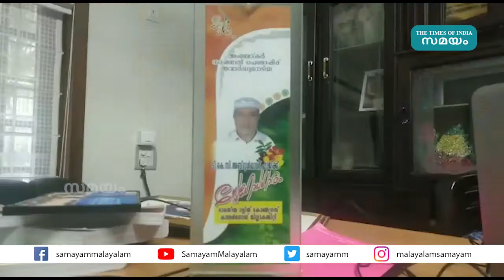പൊതിച്ചോറുമായി കാവുഞ്ഞി ഹാജിയും കുടുംബവുമുണ്ട്! | Cheruvathur Free Food Distribution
ലോക്ക് ഡൗണില്‍ ഉച്ച സമയത്ത് ചെറുവത്തൂരിൽ എത്തുന്നവര്‍ക്ക് ആശ്വാസമാവുകയാണ് ടി കെ സി അബ്ദുള്‍ ഖാദിര്‍ ഹാജിയെന്ന നാട്ടുകാരുടെ കാവുഞ്ഞി ഹാജിയും കുടുംബവും. ടൗണിലെത്തുന്ന ആരും ഇപ്പോള്‍ വിശന്നിരിക്കാറില്ല. ലോക്ക് ഡൗണ്‍ പ്രഖ്യാപിച്ചതു മുതല്‍ എല്ലാ ദിവസവും ഉച്ചയ്ക്ക് ടി കെ സിയും കുടുംബവും പൊതിച്ചോറ് വിതരണം നടത്തുന്നുണ്ട്.